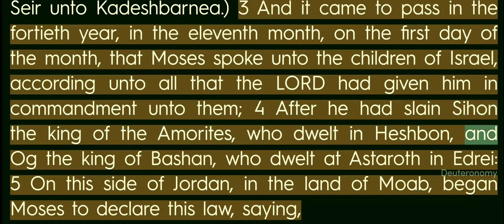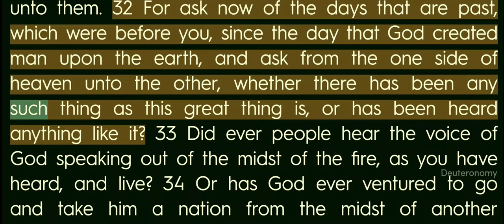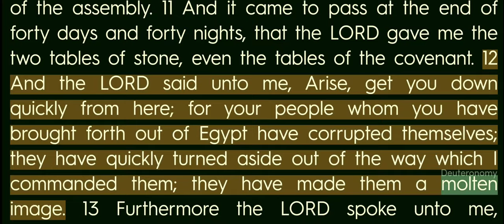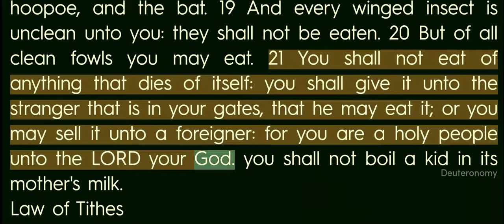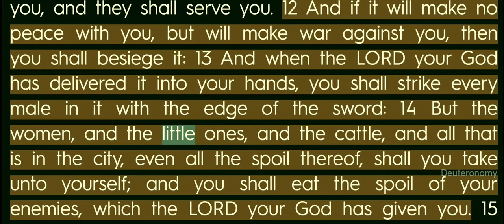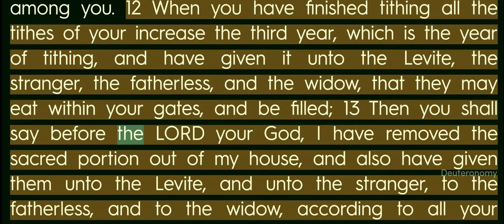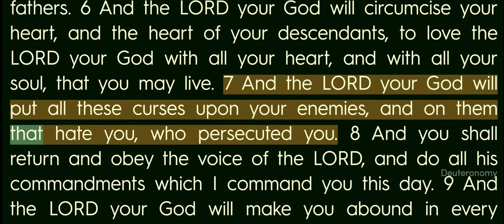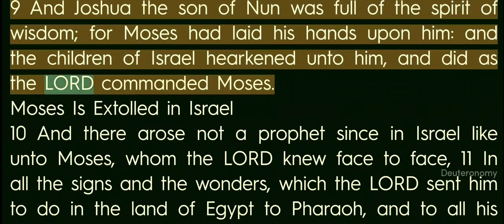Video Bible - English - 05_Deuteronomy Chapters 1 to 34 - Male voice_INA - R1080T225